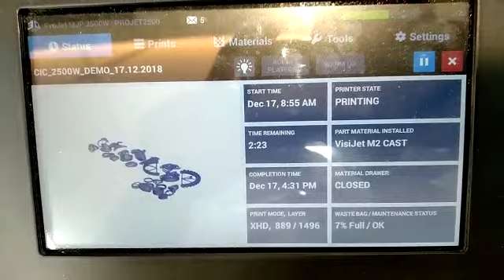jewellery cam machine